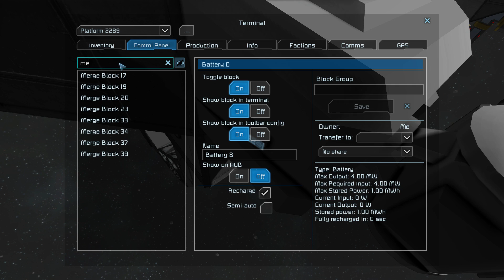APE 29 - Size Doesn't Matter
A Pirate's Exploration (APE) is a comedy survival series where i play for around 1 hour and cut it down to about 15 - 20 minutes.

This is a manual mod and i don't recommend using it if you don't know what you are doing.

World settings:
x3 Inventory size
x1 assembler speed/efficiency
x3 Refinery speed
X2 Welding & Grinding